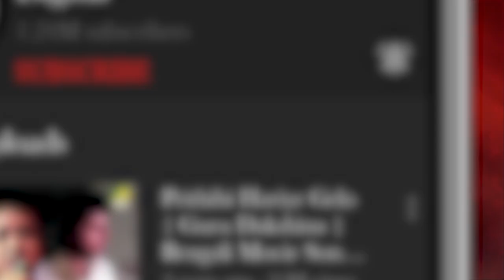Utkanthita | Astanayika Lakshmana | Padabali Kirtan | Devotional | Dr. Kankana Mitra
উৎকণ্ঠিতা: কৃষ্ণ সঠিক সময়ে কুঞ্জে আসবেন কিনা, এই চিন্তায় যখন রাধা ব্যাকুল হন তখন তিনি উৎকণ্ঠিতা নায়িকা।

Utkanthita - When Radha Is Anxious Whether Krishna Will Come To Meet Her or Not, Then She Becomes Utkanthita.

Song : Utkanthita
গান : উৎকণ্ঠিতা
Album - Astanayika Lakshmana Part 01
Artist - Dr. Kankana Mitra
Lyrics - Vaishnava Padavali
Tune - Traditional
Shloka - Biplab Mukherjee
Chorus - Kuheli Paul Karmakar And Madhumita Acharya
Sitar - Suvash Bose
Shri Khol - Pt. Biplab Mandal And Pandit (Title Given By Navadwip Dham)
Gourishankar Das Adhikari
Percussion - Arun Sarkar
Keyboard - Sourav Chakraborty
Flute And Music Arrangement - Soumajyoti Ghosh
Recording Studio - Kusum Studio, Kolkata
Mixing - Vibration Studio By Gautam Basu
Supervision - Dr. Tapan Roy

♪Also Available on Resso♪